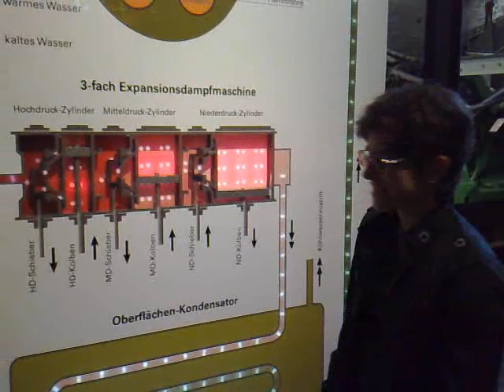Deutsches Technik Museum, Berlin (23.06.2010)